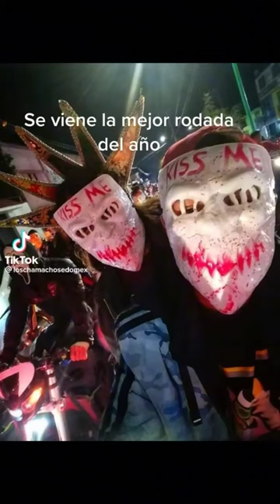me disfrasere de conejo